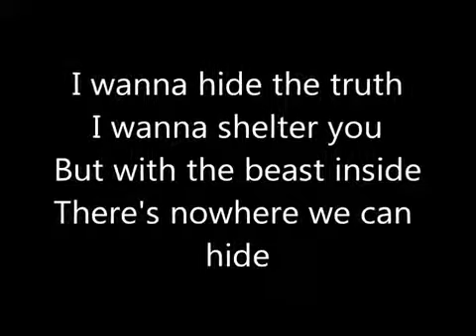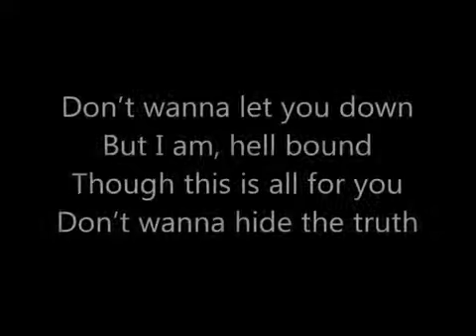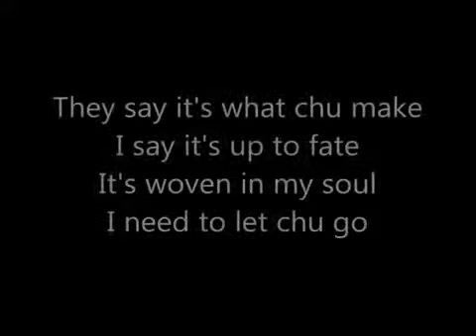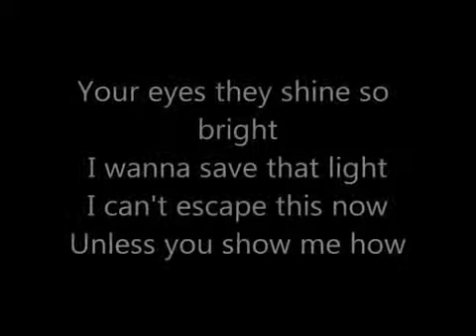Demons image dragons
I wanna hide the truth I should say you put with the beast inside there's no where we can I wonder what we do